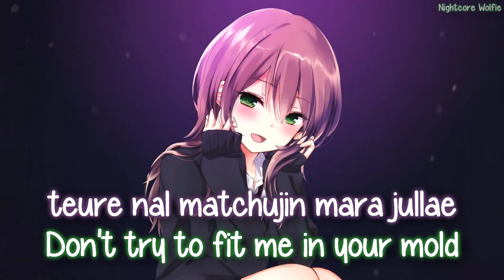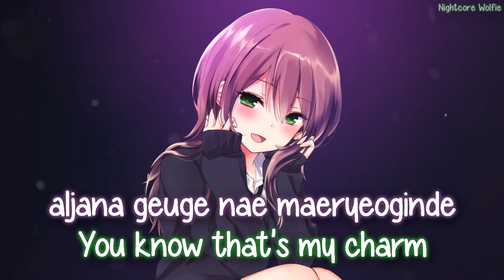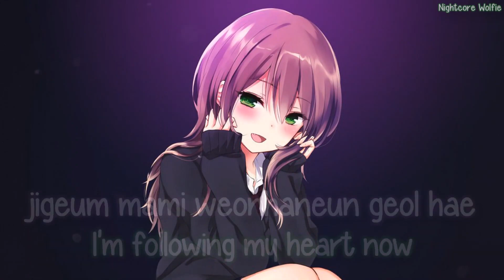Nightcore - Cherry || Lyrics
Hoarded: ‎Wednesday, ‎September ‎4, ‎2019, ‏‎12:58:44 AM